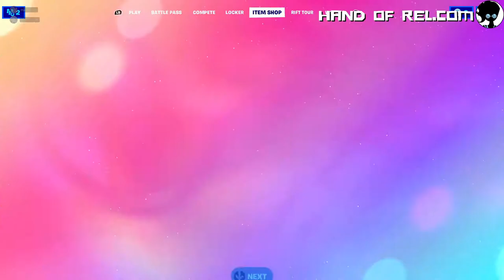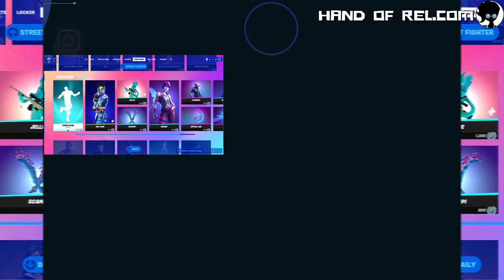My Wife has to Save Me! | FORTNITE DUO Battle Royale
I play Fortnite Battle Royal DUO with LullybyeArt and manage to make it to the top 3! We almost win it, but I slip up XD

J.J. Plays ►

Hello!  I’m J.J. Writer. Artist. Filipino. Full time dad. Husband. This is pretty much a channel dedicated to my creative work. I like to make stuff. I'm writing a novel titled Hand of Rel and I use video games as my creative outlet.